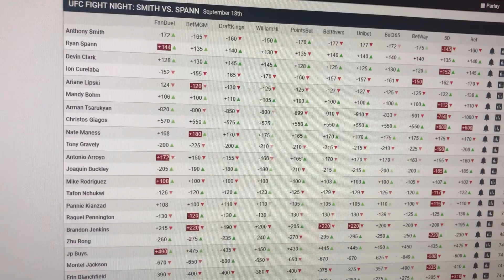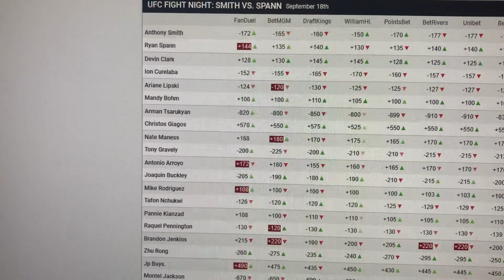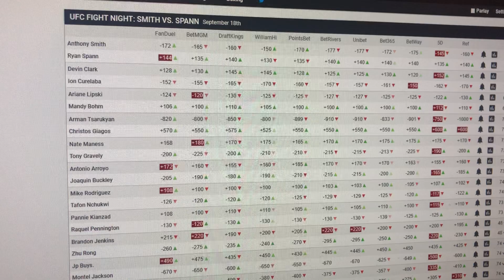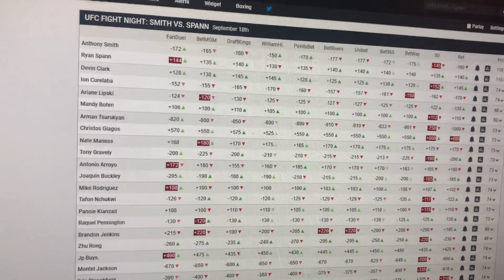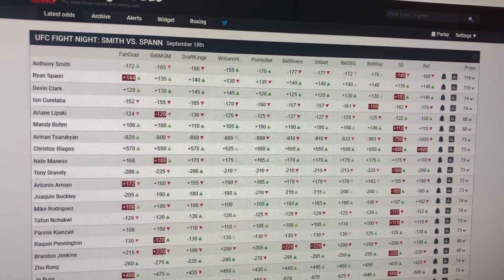Betting Tip #2: Don’t Play Volume